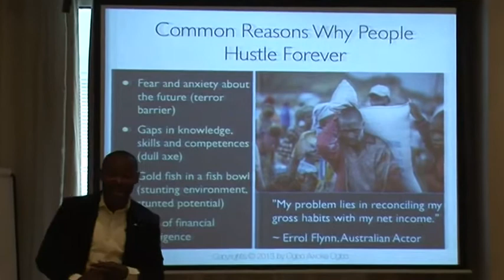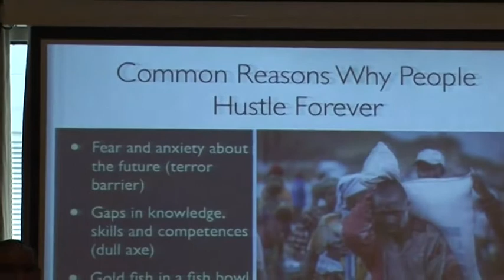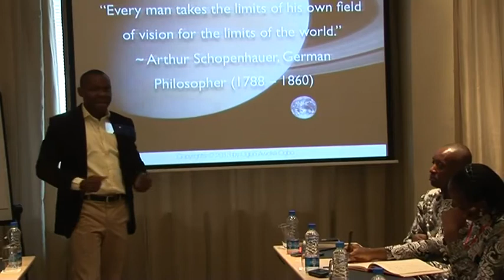"My Mentor and Me" - Business ideas, Employability Skills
"My Mentor and Me" with Ogbo Awoke Ogbo focuses on developing your employability skills, helping you generate and run your business ideas and mentorship. This video clip gives you a taste of our mentorship session with elite entrepreneurs.